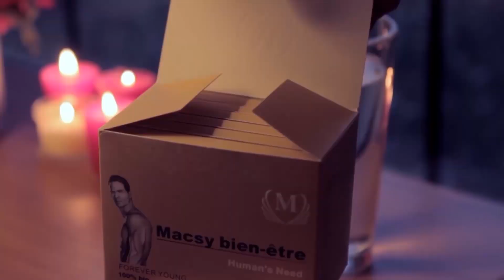URGENT:COMÉDIEN PAPA MAKAYA ENTRE LA VIE ET LA MORT,ENCORE 1 CAS DE POISON,BOYOKA CAUSE?NANI ASALIYE